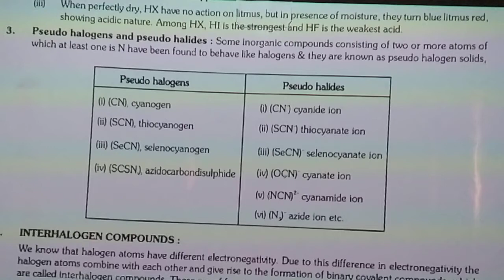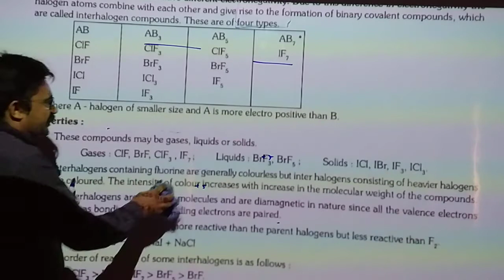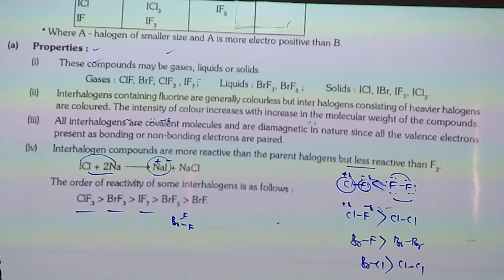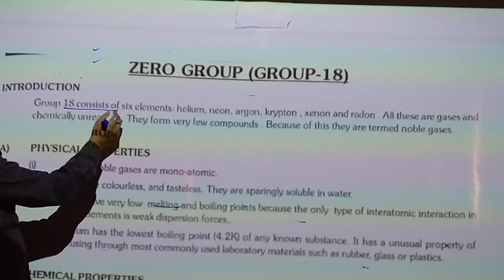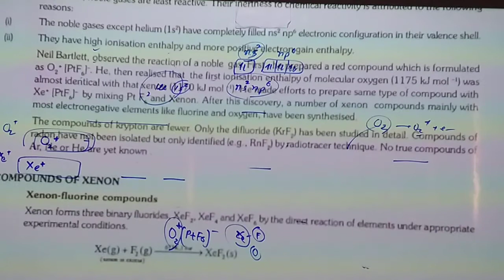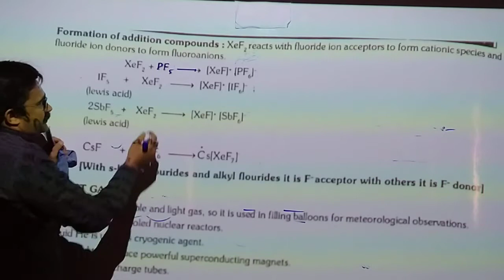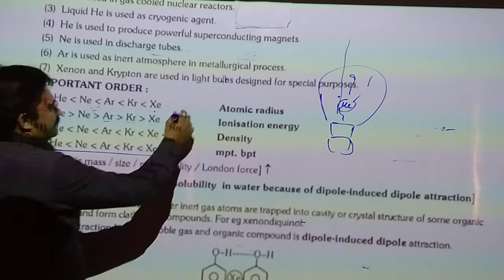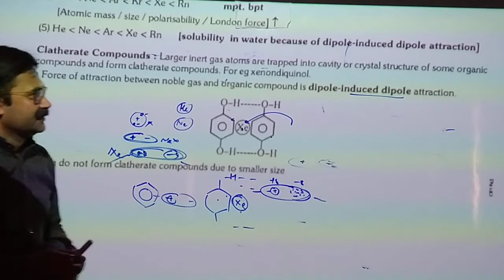P block elements /std 12/neet and jee /eng med /lac 17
Standard 12 science chemistry part 1 chapter 7 p block elements in english medium lacture number 17 for neet and jee